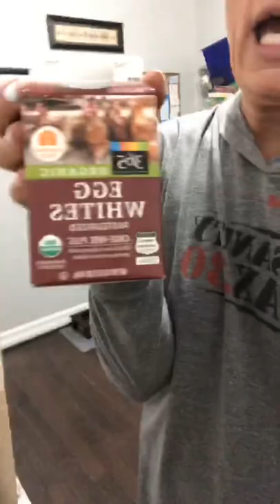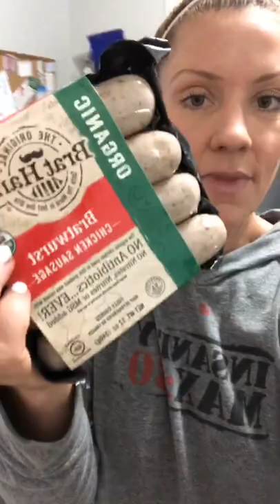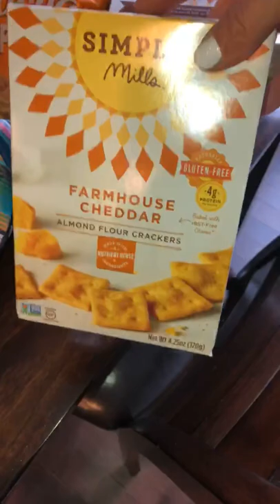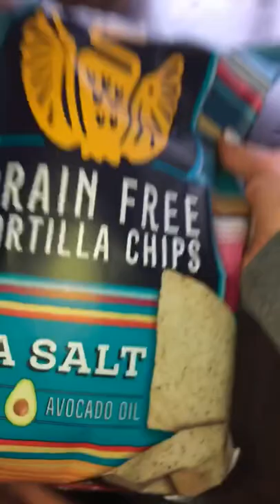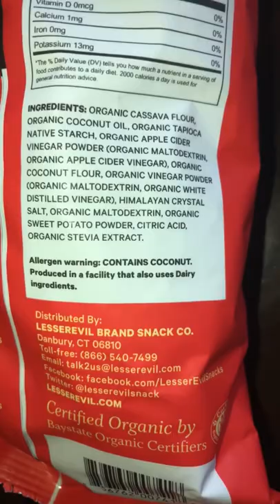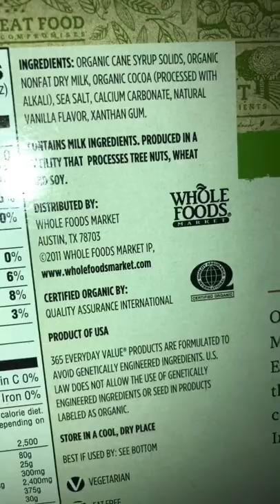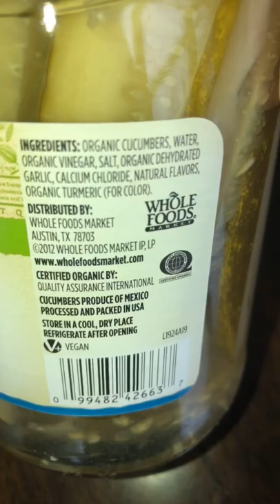My Whole Foods Grocery Haul!